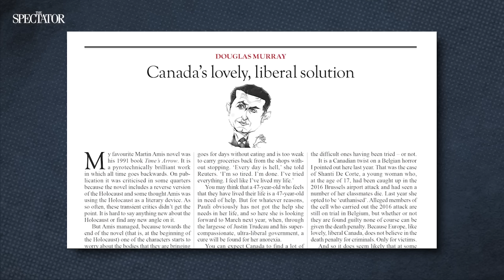Douglas Murray on the horror of Canada's euthanasia laws | SpectatorTV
Douglas Murray joins John Connolly to discuss Canada's proposed expansion of its euthanasia laws. From next year, people who are mentally unwell will be eligible to legally take their own life. What is Trudeau thinking?